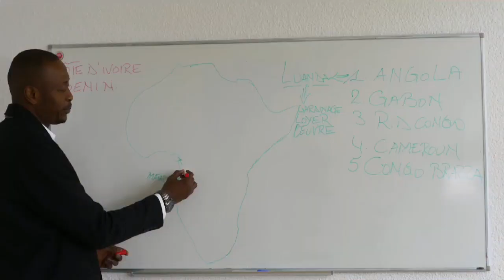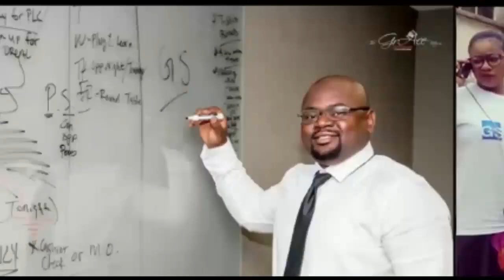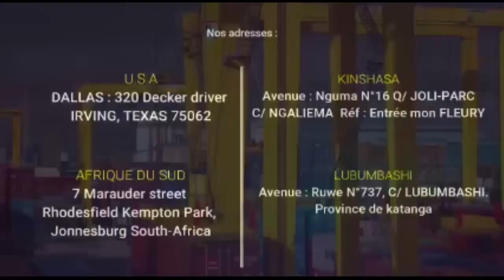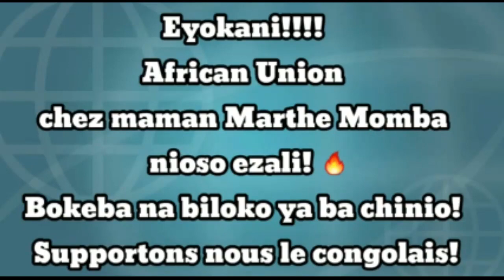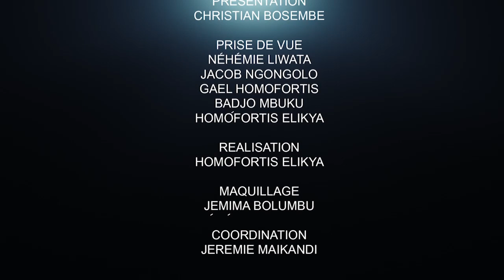CRITIK INFOS 13.07.21 LES VÉRITÉS QUE LES CONGOLAIS N'AIMERAIENT PAS ENTENDRE : DES IMPÉRATIFS.